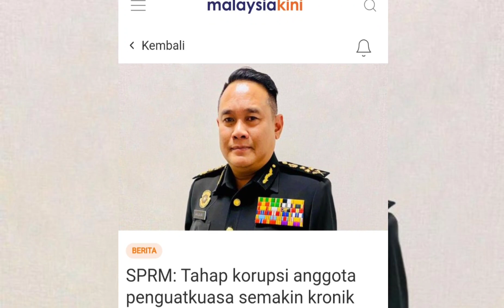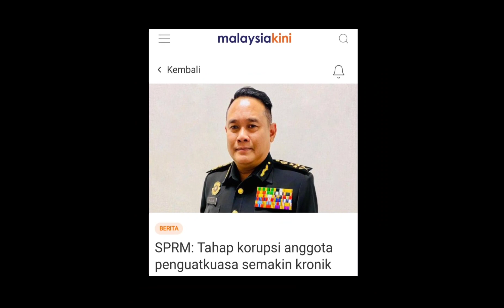SPRM buat anggota PENGUATKUASA seperti nampak hantu😭‼️sprm